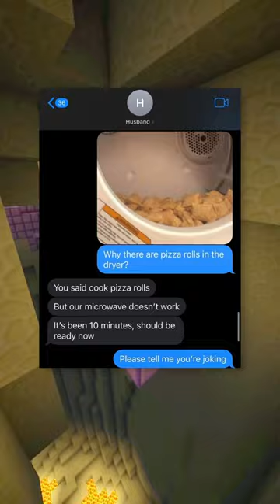pizza rolls in the dryer 🤦‍♀️🥞🍕